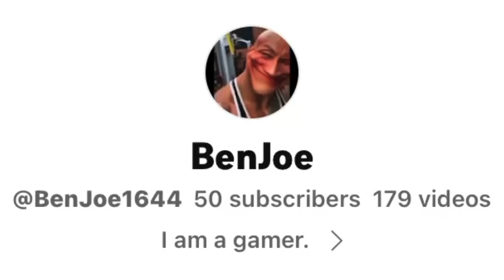50 sub special (bit delayed sorry) no copyright